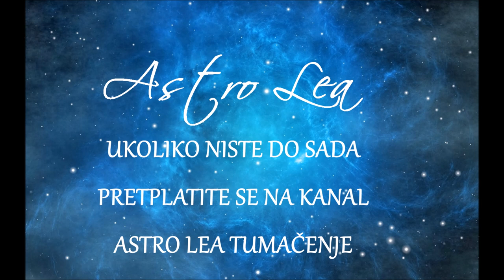UPOREDNI LJUBAVNI HOROSKOP- Da li Vaš odnos ima budućnost? -Astro Lea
Na Vaš zahtev video na temu kako da pomoću nekih osnovnih pravila vidite da li Vi i osoba koja Vas zanima imate osnovni aspekt za ozbiljniji emotivni odnos.